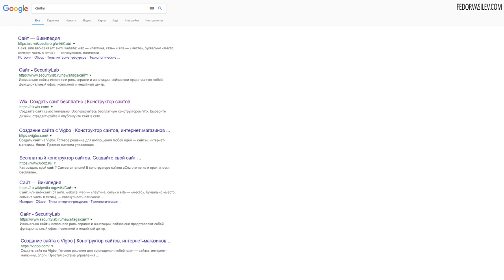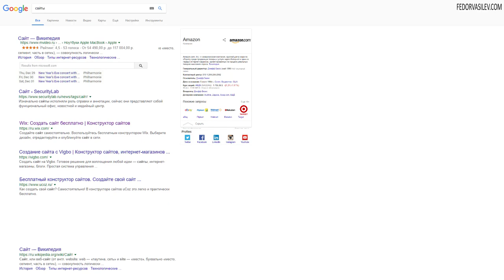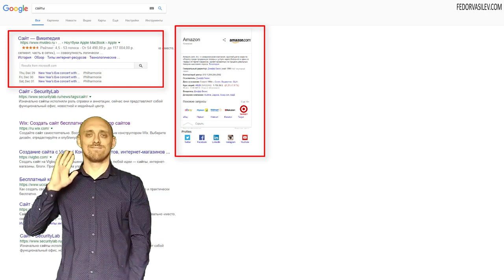Оптимизация сниппета микроразметка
А вы хотите выделяться в результате поисковой выдачи среди ваших конкурентов? Тогда вам нужно настроить микроразметку на вашем сайте. Структурируйте данные сниппета, укажите рейтинг, телефоны, время работы, локацию, логотип, социальные профили и другое. Станьте заметнее в поисковиках среди ваших конкурентов.